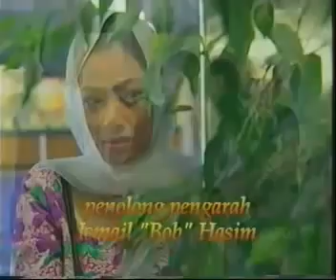Drama Cinderella CD1 1 7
Antara Drama yang saya